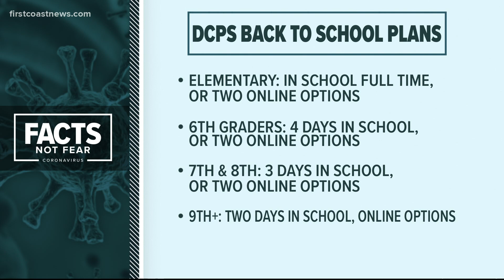Duval County Public Schools unveil back-to-school plan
During a School Board workshop, Duval Schools Superintendent Diana Greene presented a plan for reopening schools.